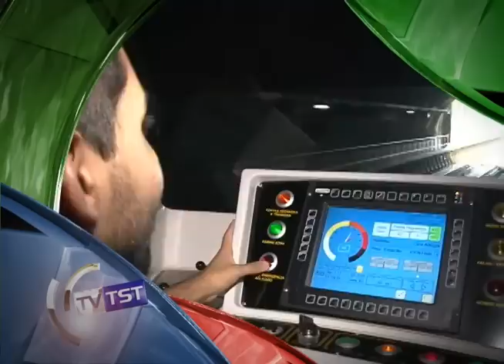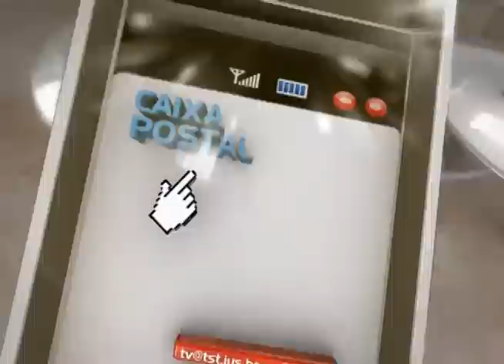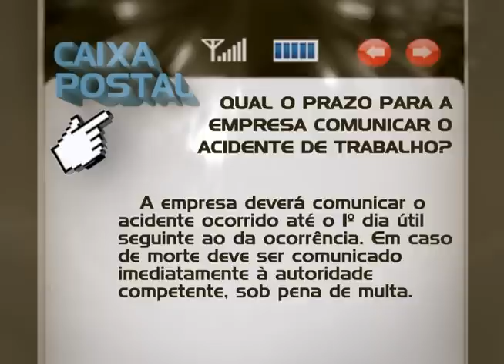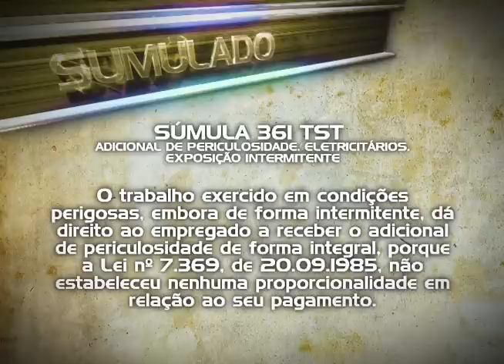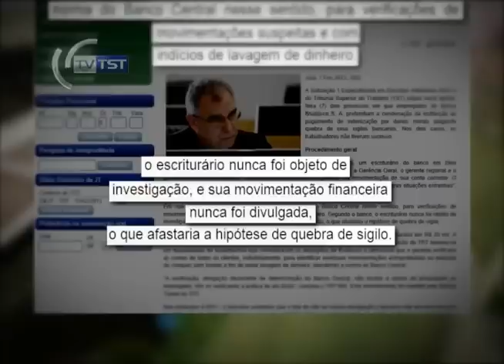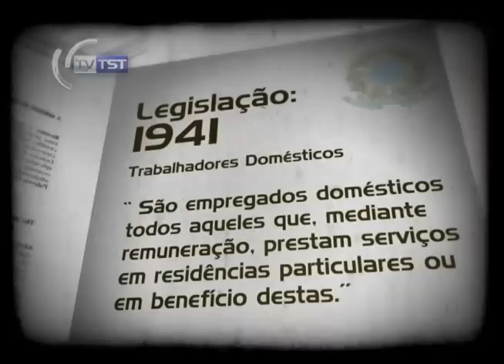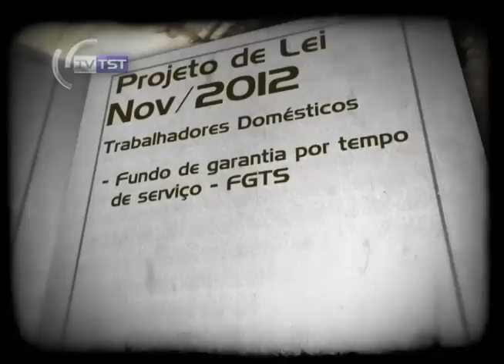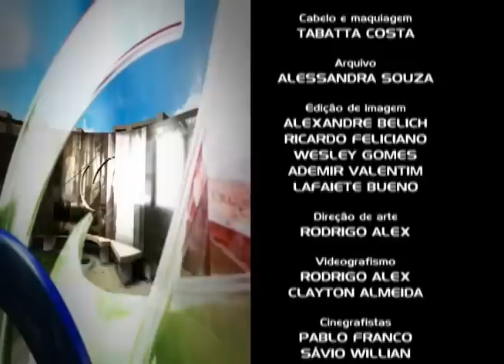TV TST destaca o assédio moral e sexual no trabalho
Assédio Moral e Sexual. Confira como se defender deste mal no ambiente de trabalho.
Esclareça suas dúvidas sobre Adicionais de Insalubridade e Periculosidade.
Os direitos dos empregados domésticos. Saiba quando surgiu a primeira legislação que trata da atividade. Tudo isso e muito mais no TV TST, que vai ao ar na TV Justiça, nesta sexta-feira, às 12h, com reprises no sábado, às 7h, na terça, às 9h, e quarta, às 22h.